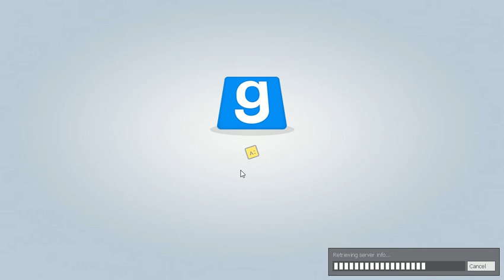I Still Suck at Being A terrorist(TTT)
hey guys welcome back. this is the bonus episode because i missed a lot of days.Today i was playing TTT with my friends again. Please go and check out their channels.